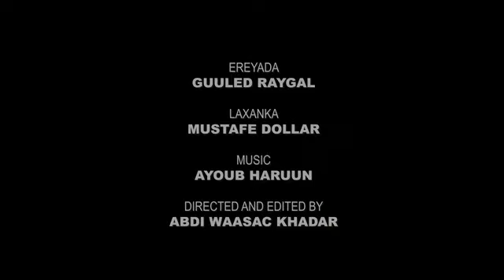MUSTAFE DOLLAR HEES CUSUB (QAKPIGA HAYSKA SIIN CIYAAL DHEH)